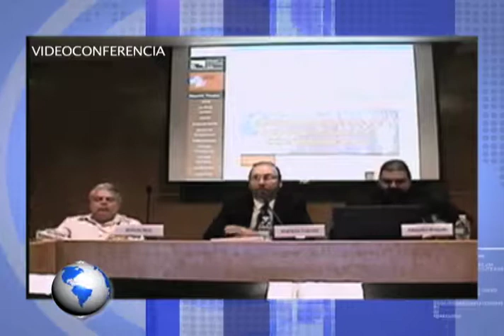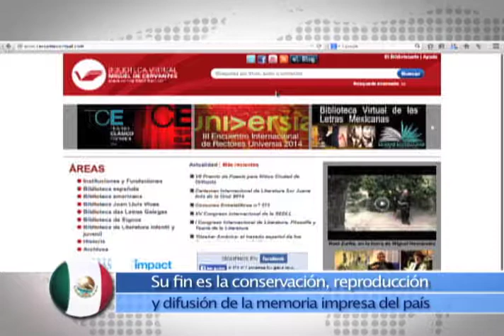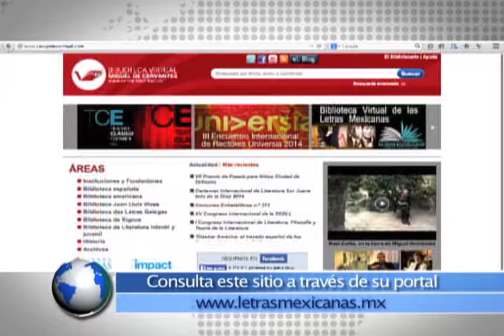Horizonte Latinoamericano 225.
Esta es la emisión doscientos veinticinco de Horizonte Latinoamericano, una producción original del Instituto
Latinoamericano de la Comunicación Educativa (ILCE).

Horizonte Latinoamericano es un informativo semanal de 5 minutos, con un
por objetivo difundir lo más relevante en términos de cultura, educación,
ciencia, ecología y tecnología de Latinoamérica, del propio ILCE y del mundo.
Además de difundir las actividades y proyectos de los ministerios de educación
y cultura de los 14 países latinoamericanos integrantes del Instituto.

Horizonte Latinoamericano se transmite a lo largo de la programación de los
Canales de la RED EDUSAT ILCE (canales 13, 15 y 16) en diferentes horarios.

Los temas que hoy se abordan son:

- Presenta COLEF el Observatorio de Coyuntura de la Economía Fronteriza (OCEF)
- Biblioteca Virtual de las Letras Mexicanas
- Diseñan el Primer Posgrado Multidisciplinario para Repensar la Ciudad
- UNASUR. Ciencia, Tecnología e Innovación prioritarias para el progreso
- Jarabe Tapatío
- Tianguis Gastronómico

Facebook: Horizonte Latinoamericano / Link directo:
Educación Licencia Licencia estándar de YouTube